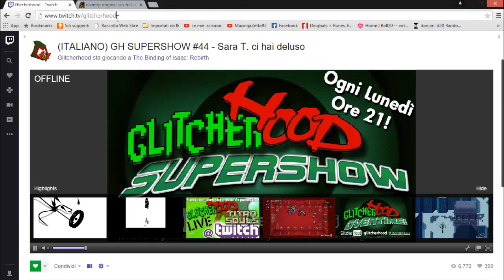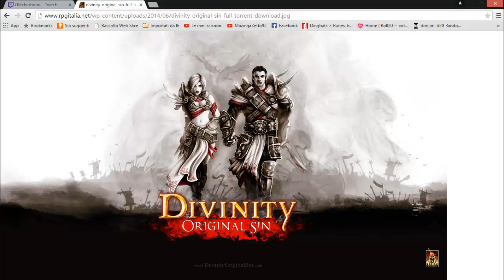LIVE DOMENICA 31/05 DIVINITY: ORIGINAL SIN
Dalle ore 21 ACCORRETTE NUMEROSI!